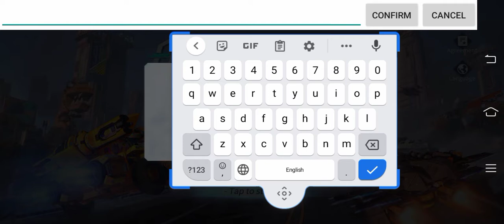Astracraft Gameplay part 1 free game in online game robot designing and free shooting game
game all levels soliton walkthrough.